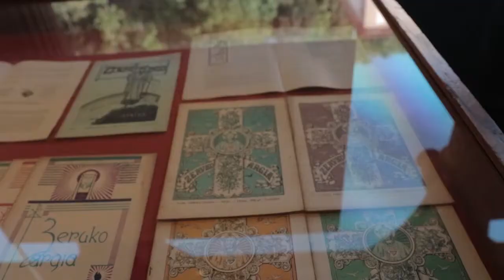"Zerukotik lurrekora" hitzaldi zikloaren aurkezpena